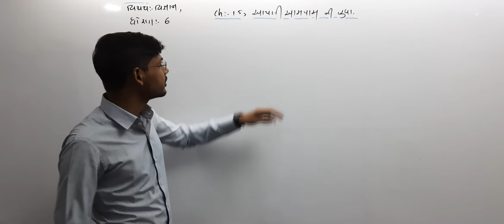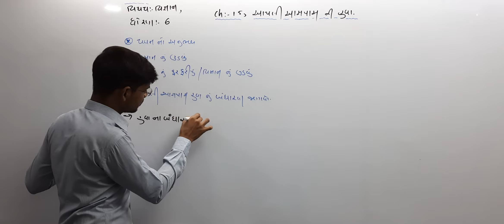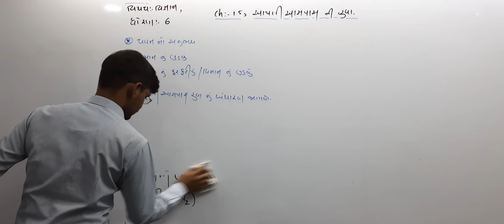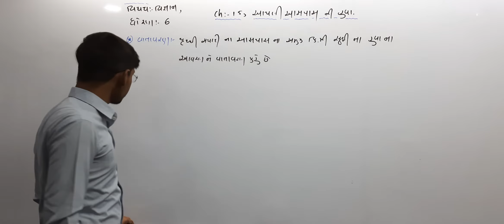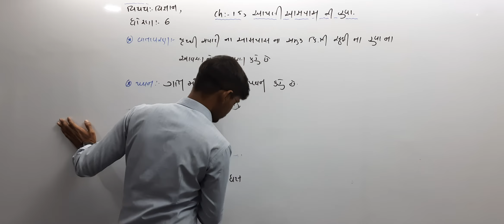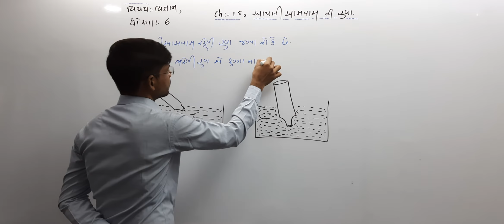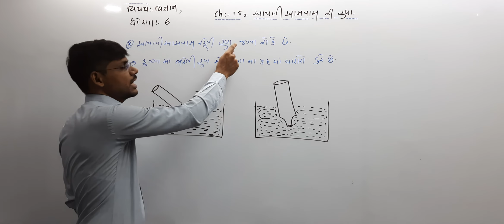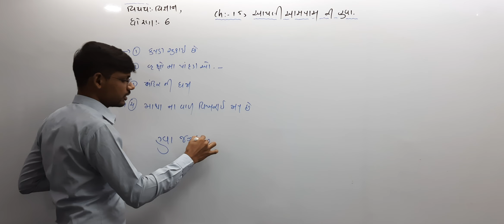STD 6 SCI CH 15 11-01-22